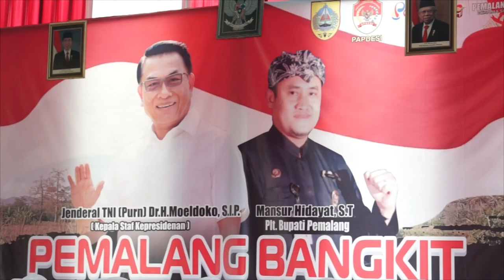Trailer Panen raya jagung di Desa Cibuyur Warungpring Pemalang bersama KSP Moeldoko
Kepala Staf Kepresidenan, Jenderal TNI (Purn) Moeldoko, mengatakan, panen raya jagung yang dilakukan Paguyuban Simongklang dan ribuan petani di Pemalang, Jawa Tengah, Sabtu 24 September 2022, dapat berkontribusi untuk menjaga ketahanan pangan nasional.

“Saya sangat bangga, warga di sini sangat serius dengan pertanian. Dalam kesempatan ini saya tegaskan Presiden Joko Widodo sangat concern (perhatian) dengan pertanian. Jadi petaninya juga harus lebih semangat, " kata dia, saat panen raya jagung bersama Paguyuban Silaturahmi Pamong Desa se-Kabupaten Pemalang (Simongklang) di Warungpring, Pemalang, Jawa Tengah.

Terima Kasih Lurr!